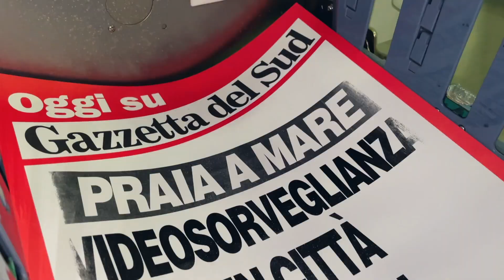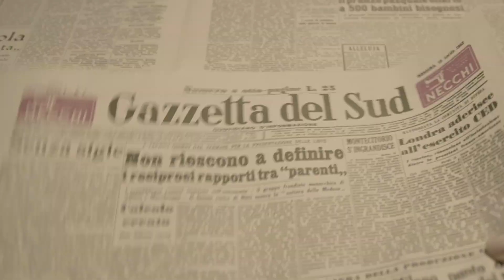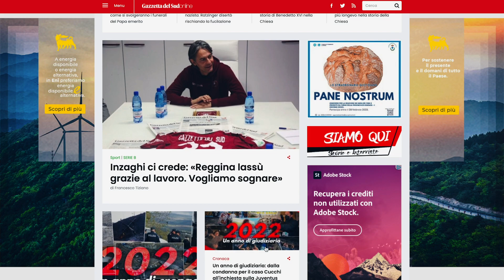Gazzetta del Sud: oggi, domani...sempre al servizio dei nostri lettori. Buon 2023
Il 2022 è alle spalle. Doveva essere l'anno della rinascita, dopo quasi 24 mesi di pandemia, ma non lo è stato. E' stato un altro anno di resistenza e resilienza. Dal Covid alla guerra un attimo, in un fil rouge della sofferenza di un mondo che fa fatica a rinascere. Siamo qui a confrontarci con conflitti internazionali e crisi economiche che spaventano e ci riavvicinano a parole che sembravano dimenticate.
Ma il 2022 per noi di Gazzetta del Sud e del gruppo Ses è stato anche l'anno dei nostri primi 70 anni. "Realtà solida, indipendente e libera" l'omaggio che il presidente della Repubblica, Sergio Mattarella, ci ha regalato il 17 aprile a Messina, in occasione del nostro compleanno e del premio Bonino-Pulejo. Parole che riempiono di orgoglio tutti coloro che in questi decenni hanno dato il loro piccolo-grande contributo alla missione di un'Azienda che rappresenta una ricchezza per il sistema informativo italiano. Tutti, nessuno escluso. Perché la Gazzetta è il volto, il cuore, le mani di chi ha lavorato e lavora ogni giorno a qualcosa di più di un semplice giornale.
"La Gazzetta compie 70 anni manifestando ogni giorno un legame che la rende protagonista nel rapporto con le comunità dei territori cui si rivolge - ha ricordato Mattarella - Presidio di democrazia e di partecipazione". Lo abbiamo visto in ogni circostanza in cui le vicende, gli avvenimenti pongono delle sfide alla coscienza civile del Paese, del Mondo, di ciascuno di noi. Lo abbiamo visto con la pandemia, di fronte a tentativi di propalazione di notizie false e di teorie anti scientifiche, il sistema informativo del nostro Paese e Gazzetta del Sud hanno svolto un’importante funzione, per sorreggere la buona conoscenza.
La Gazzetta del Sud da sette decenni unisce la Sicilia e la Calabria. Noi il "Ponte" sullo Stretto lo abbiamo costruito da tempo, indicando la strada. E siamo qui a raccogliere le nuove sfide. Nessuna paura.
Settantanni ma continuiamo a crescere: il quotidiano cartaceo in un panorama di crisi editoriale complessa resta presidio di informazione ed è pronto a un progetto grafico e contenutistico che sarà una sorpresa per i nostri lettori, il sito in due anni ha scalato le classifiche dell'informazione digitale con un 13.posto in Italia nei mesi scorsi che è orgoglio di tutti e adesso si prepara a nuova "veste", targata 2023. E il centro stampa di Messina da stasera accoglie Corriere della Sera e Gazzetta dello Sport, che si uniscono agli altri quotidiani che girano nelle nostre rotative. Siamo qui, rappresentiamo queste terre e ciò che di sano c'è. Buon 2023.

Servizio di Mauro Cucè
Edit Claudio Costanzo